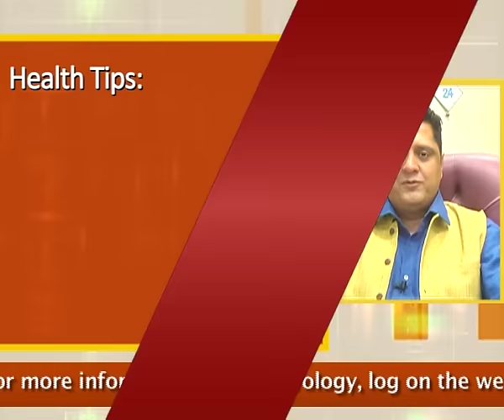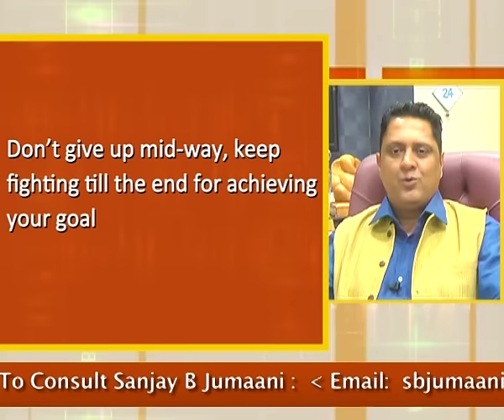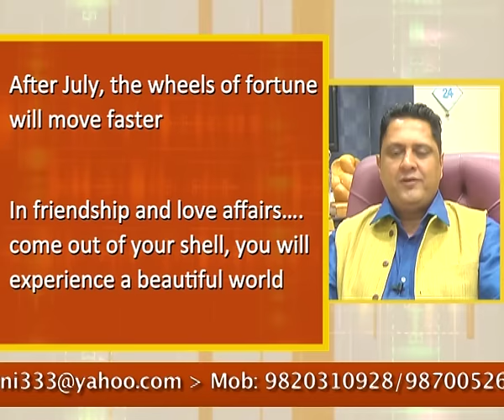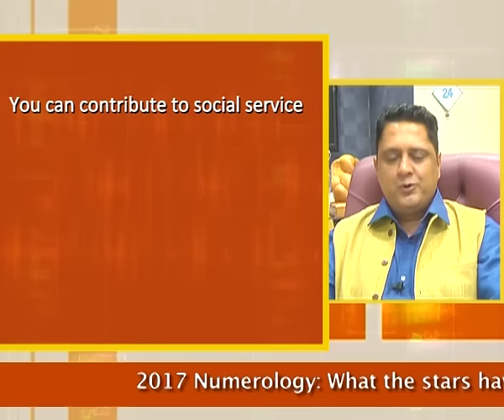2017 Predictions for No's 7, 8 & 9 by Celeb Astro-Numerologist Sanjay B Jumaani.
2017 Predictions for No's 7, 8 & 9
by Celeb Astro-Numerologist Sanjay B Jumaani

Please SHARE with those you Care!